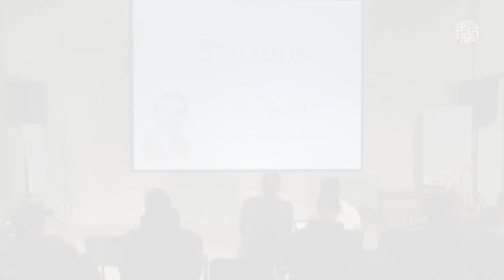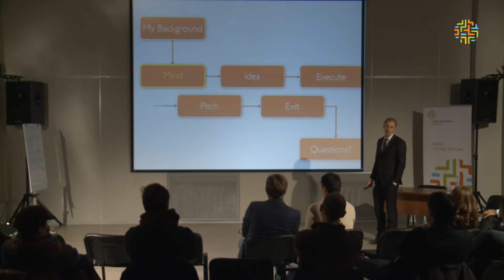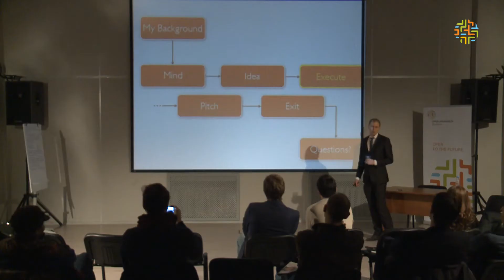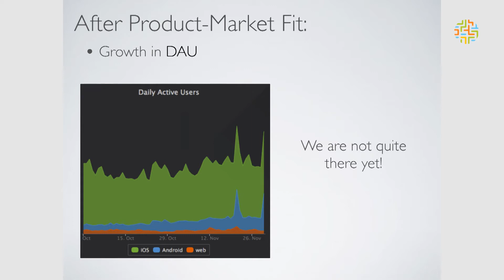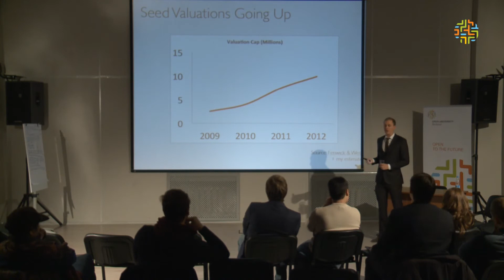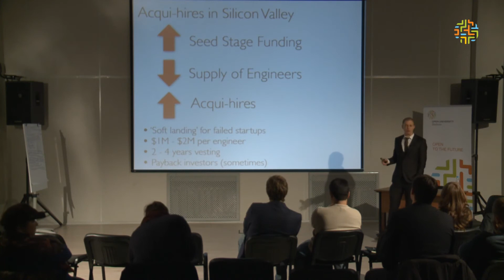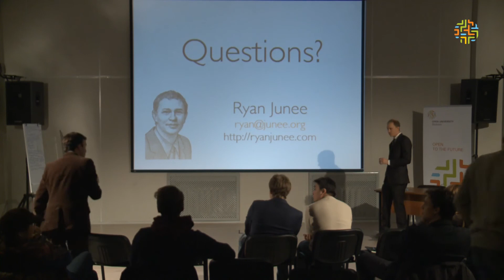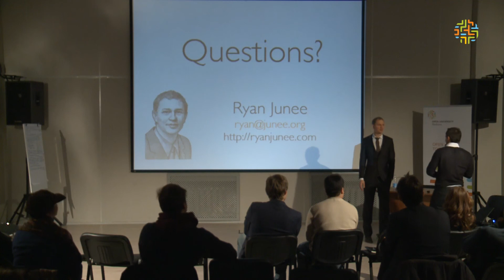[ОтУС] Как создать успешный стартап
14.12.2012. Как создать успешный стартап. Уроки Кремниевой долины.
Открытая лекция.

Райан Джуни
Генеральный директор компании «Inporia»

Райан Джуни -- серийный предприниматель, консультант в области стартап-бизнеса, инвестор и технофил. В настоящее время он занимает пост генерального директора компании «Инпория», соучредителем которой является, а также консультирует 500 стартапов и стартмейтов. В 2008 году он продал компании «Google» свой успешный  стартап -- веб-видео-компанию «Omnisio».